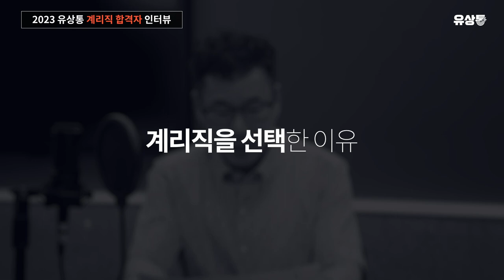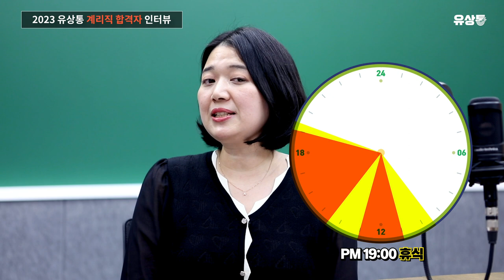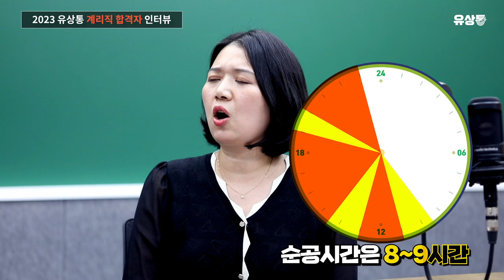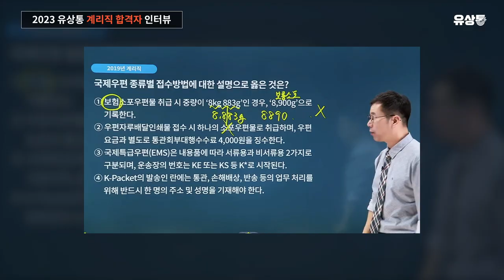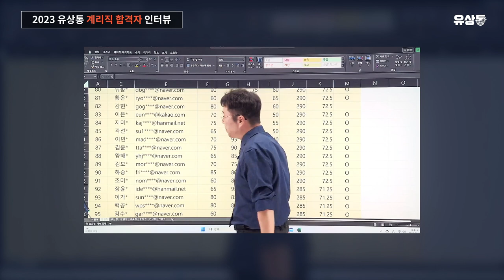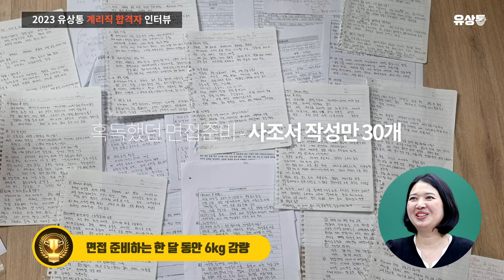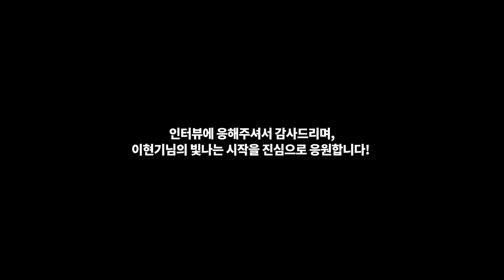[유상통] 출산을 앞두고 재시 준비, 신생아 육아병행 맘시생! | 2023 계리직 합격자 인터뷰 Full Ver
💡 2023 경인우정청 최종 합격자 이현기 님과 함께한 계리직 합격자 인터뷰🎤
🏆 사회복지직보다 계리직을 선택한 이유는 바로 워라밸👍
🎉 유상통 모의면접 조원 전원합격!

🟡별정직 공무원 근무 경력으로 단기 합격 직렬을 찾다보니, 사회복지직과 계리직 두개의 직렬.
하지만 지인들이 사회복지직이 많은 덕에..
??? : "워라밸을 생각하거든 계리직을 추천한다!"
라는 강력한 추천에 선택하셨습니다.😅

📆시험 준비 기간
초시 100일
재시는 공고 후 시작하여, 약 6개월, 커트라인 합격!

가족의 도움으로 최종 합격까지 하실 수 있었습니다.
필기 시험 때는 생 후 4개월, 면접 볼 때는 생 후 6개월의 아기를 보살피며,
남편과 시어머니의 전폭적인 지지로 합격!
그리고 남편분에게 띄우는 영상 편지까지📑

📌 이현기 님의 계리직 합격🏆 😀 REAL TALKING 😄
Q. 시험 준비 기간은? 01:44
Q. 계리직을 선택한 이유 01:58
Q. 사회복지직 보다 계리직을 선택한 이유 02:25
Q. 재도전을 결심하게 된 계기 04:07
Q. 수험생활 중 가장 힘들었던 기억 07:26
Q. 가장 힘들었던 과목 08:48
Q. 스트레스 극복법 09:50
Q. 나만의 우금 학습 노하우? 10:11
Q. 육아병행 맘시생의 하루 일과 11:25
Q. 우편/금융 회독 수와 공부 방법은? 13:01
Q. 필기 시험 당일 후기 15:04
Q. 실제 시험 점수 16:20
Q. 시험이 모두 끝난 후 소감 17:41
 - Break Time (당 충전중) 18:58
Q. 면접 준비 과정 20:04
Q. 모의면접 vs 실제면접 24:01
Q. 슬럼프 극복법 27:00
Q. 어떤 공무원이 되고 싶으세요? 32:14

돈워리 패스와 더욱 업그레이드하여, 새롭게 탄생한